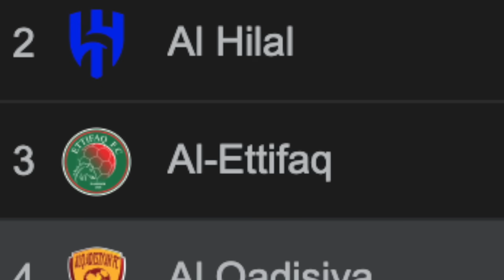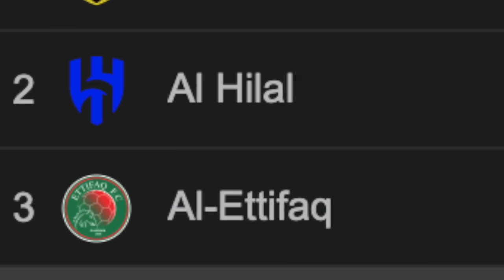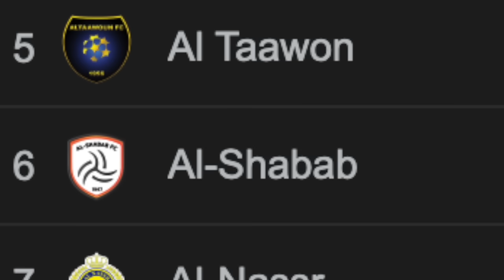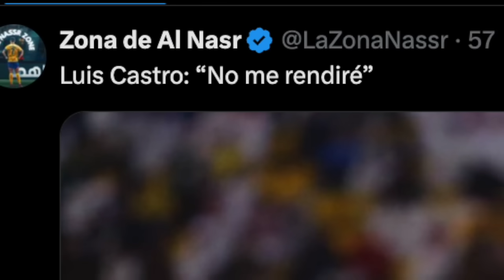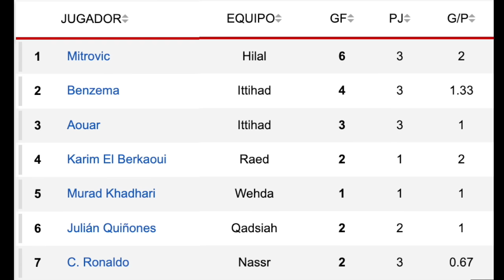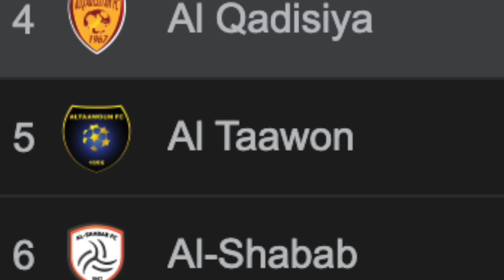Cristiano Ronaldo NO GANARÁ CHAMPIONS y BENZEMA SE BURLA DEL EFECTO CR7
Cristiano Ronaldo NO GANARÁ CHAMPIONS y BENZEMA SE BURLA DEL EFECTO CR7 / SIN CR7 EL AL NASSR PIERDE, EL AL ITTIHAD GOLEA TODO ESTA PERDIDA, CASTRO OUT NO ES SOLUCIÓN DE NADA